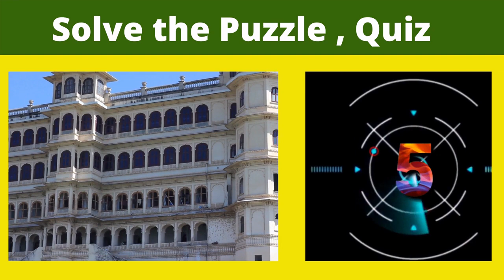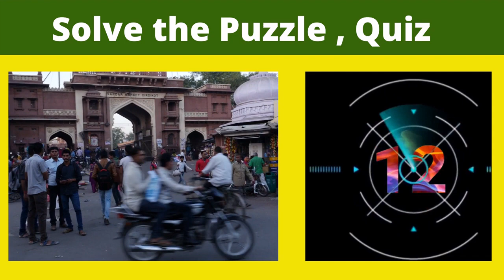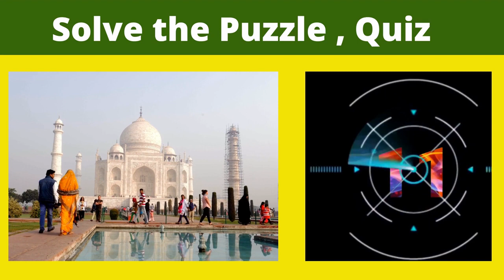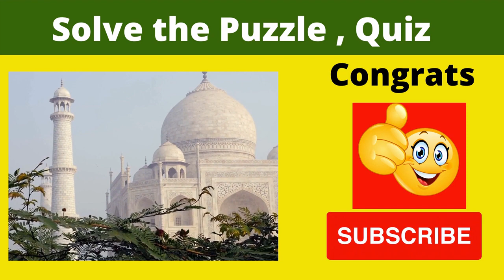Famous Structures in India | Trending Places to see in 2022